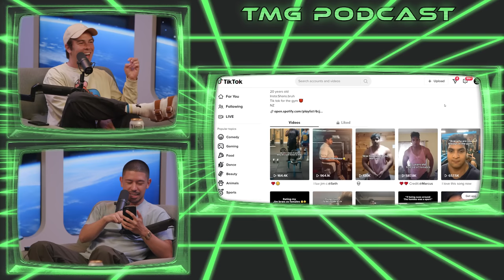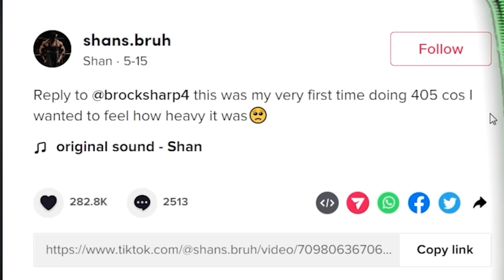Apple Made a Big Mistake...